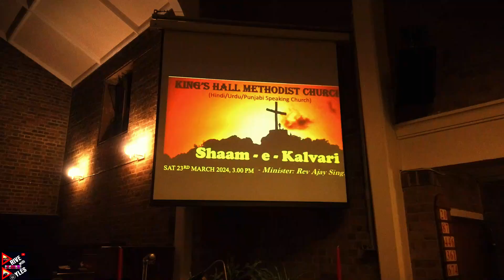Unveiling the Mystery: UK Shaam E Kalvari Live Concert by Hammad Baily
Hello from @drivewithdoyle2.0 & @Hammadbaily
Experience the beautiful and soul-stirring music concert in UK for Shaam E Kalvari Passion week. Enjoy Urdu Christian music in this special event!
as most of you know the this is the passion week & recently we have attended the Music Concert in UK so we are glad to share the song with you all.